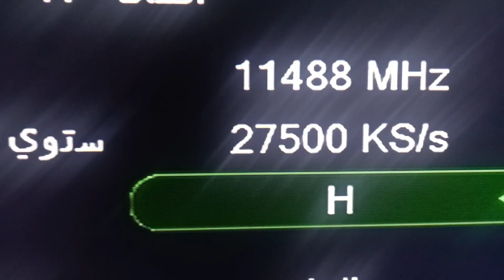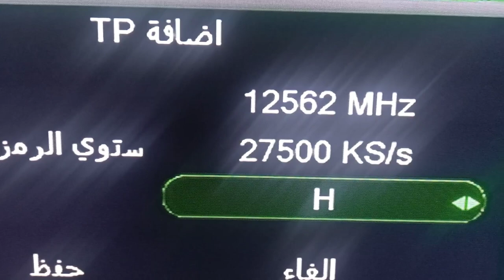ترددات جديدة لقنوات رائعة يبحث عنها الجميع | النايل سات هيدلعك ويبسطك ماتنساش الايك والشير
هل تريد مشاهدة قنوات افلام للكبار فقط قناة افلام رومانسية للكبار  افلام اجنبية تردد قناة افلام اجنبية قناة افلام للكبار أفلام رومانسية للكبار تردد قناة افلام جديدة وافلام اجنبية للكبار افلام أوروبية افلام للكبار أحدث وأكثر الأفلام إثارة وتشويقًا؟ لا تبحث بعيدًا! في هذا الفيديو، سنكشف  لكم قنوات افلام للكبار فقط أفلام بولونية اجنبي رومانسية أفلام أجنبية خاصة للكبار فقط، حيث ستتمكنون من مشاهدة تردد قناة افلام اجنبية قناة افلام فرنسية أفلام مميزة وحصرية افلام اجنبي رومانسية لم تشاهدها من قبل. انضم إلينا واحصل على أحدث معلومات التردد واستمتع بمشاهدة الأفلام الرائعة! افلام اجنبي رومانسية
تجدون يوميا في قناة غادة تيفي فريكونسيز شروحات قنوات جديدة عند ظهور تردد قناة جديدة او تردد القنوات الجديدة و ظهور قنوات جديدة كما نضيف ترددات جديده كل الترددات الجديدة للنايل سات و ترددات القنوات الجديدة دائما مع قنوات جديدة على النايل سات .